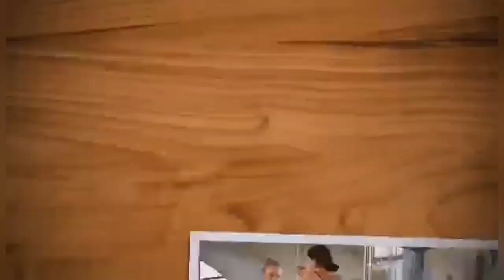Как Продвинуть Видео на YOUTUBE?/ Встреча Блогеров. Блогеры в Болгарии / Meeting Blogers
Встреча с семьей блогеров.

▬▬▬▬▬▬▬▬▬▬ஜ۩۞۩ஜ▬▬▬▬▬▬▬▬▬▬▬▬▬▬
▬▬▬▬▬▬▬▬▬▬ஜ۩۞۩ஜ▬▬▬▬▬▬▬▬▬▬▬▬▬▬
Еще больше интересных и полезных видео: